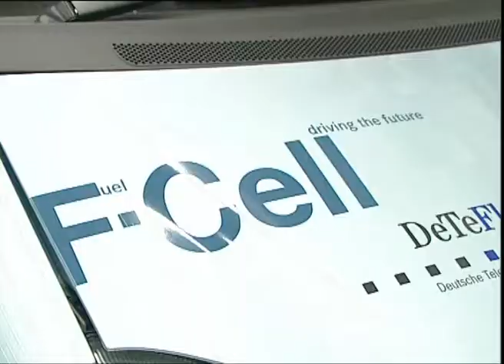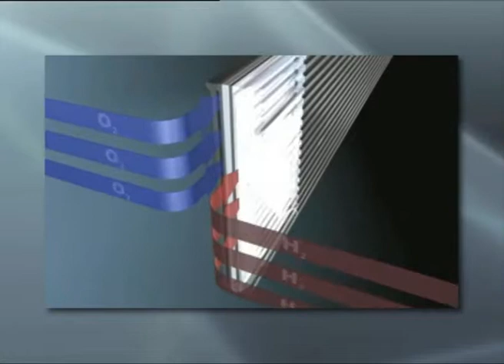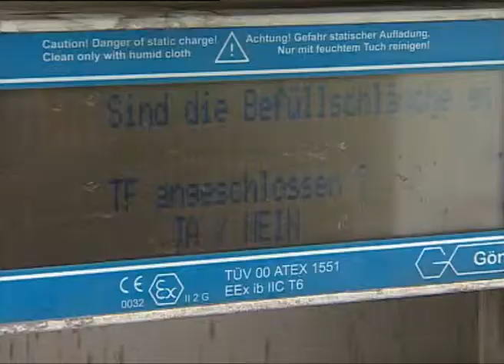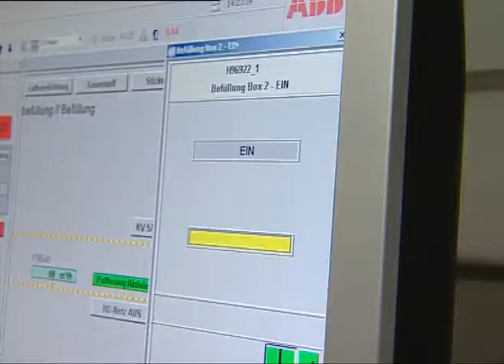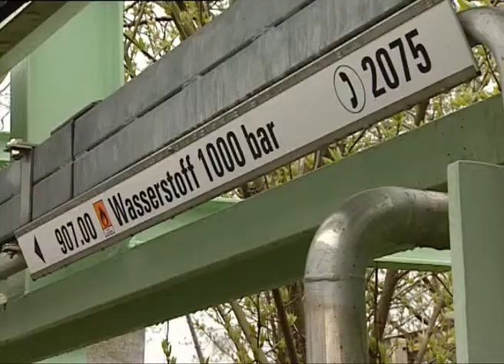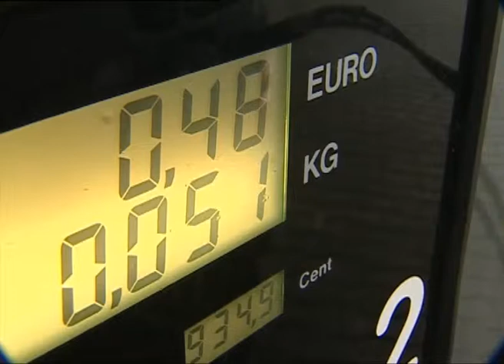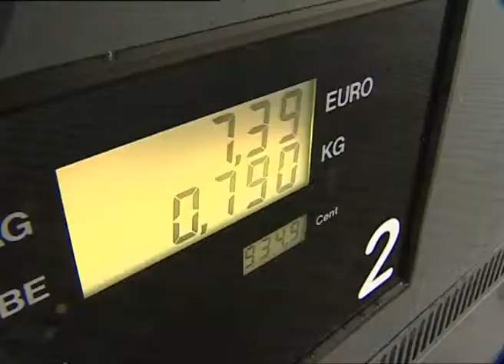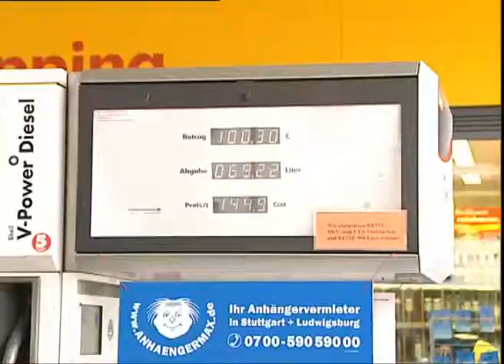Hydrogen Test Drive B-ROLL (ZERO REGIO)